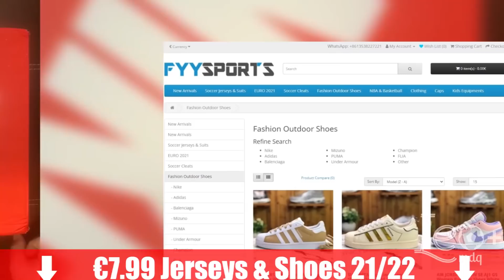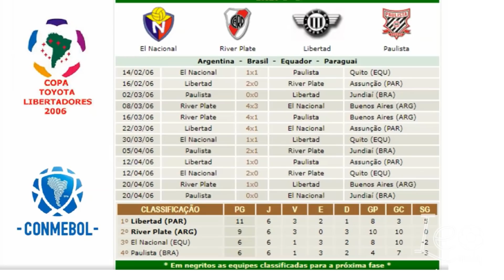Los equipos que vivieron el cielo y el infierno de jugar la Libertadores y en el ascenso a la vez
Los equipos que jugaron la Copa Libertadores estando en el ascenso.